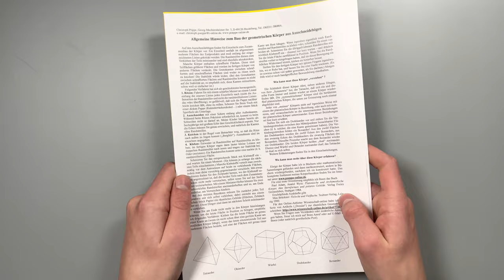Ikosaederstern (Kartonbausatz, Kepler-Poinsot-Körper)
- Kartonbausatz zum Bau eines der vier Kepler-Poinsot-Körper: dem Ikosaederstern, auch Sternikosaeder oder Sternkörper zum Ikosaeder genannt. Aufgebaut hat der Stern ein Format von ca. 20 x 20 x 20 Zentimetern.

✉️ Sie möchten auf dem Laufenden bleiben?